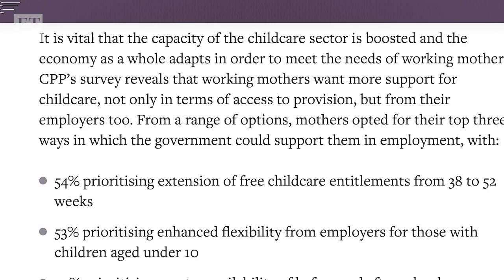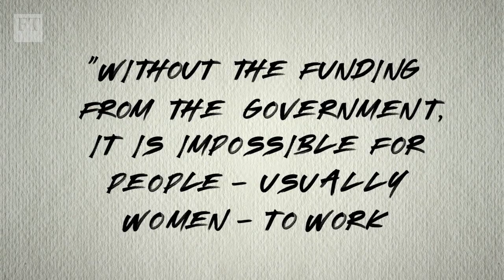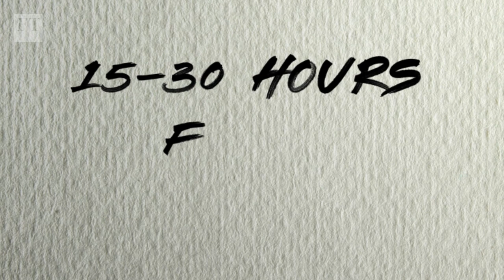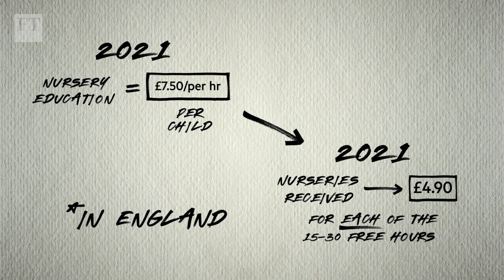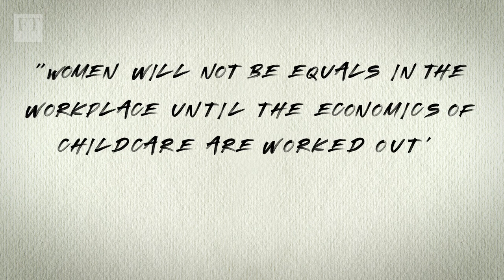Can UK childcare be fixed? | FT Women In Business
FT public policy reporter Bethan Staton on why childcare is rising fast up the agenda in Westminster and for businesses. UK parents pay more, struggle to find places for their children... and want employers and policymakers to help sort it out